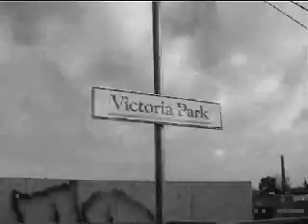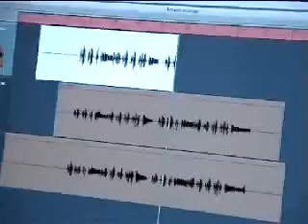MHS "Good Times" Vid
The making of the MHS "Good Times" CD.Fortunatly, a few of us got nominated for awards and the annual Kool Skools award night including my group "Spank!", Dean Geyer's Mob "Third Edge" and the "Bill Posters". Many MHS blokes got nominated for instrument excellence also. PS: Dean Geyer tag used to increase views hehe. (yes he does feature throughout)